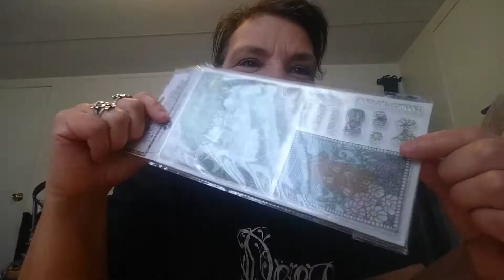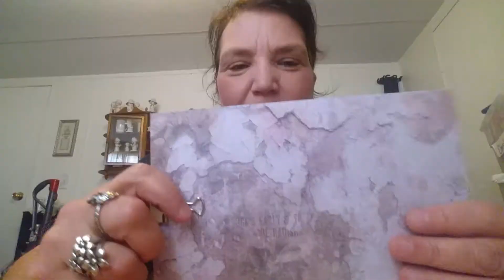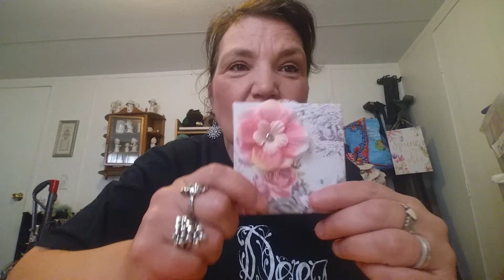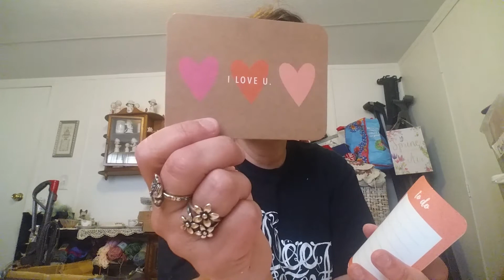Swap with craftmermaidmom, The beautiful Dolly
Go check her out! What are you waiting for!? Craftymermaidmom  ♡♡♡